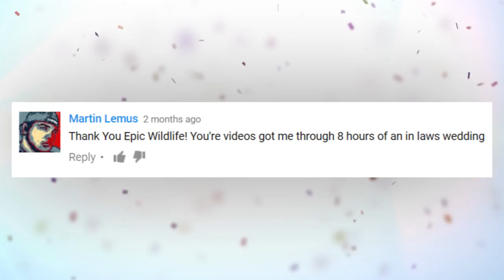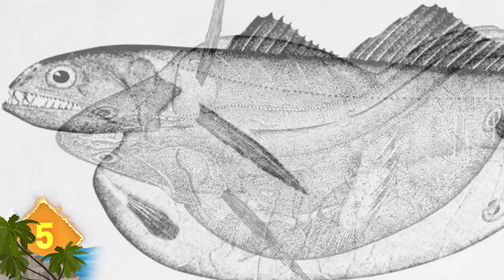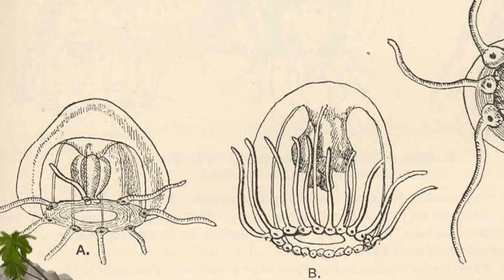20 Epic Animals with Amazing Abilities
From piano playing dogs; to the indestructible tardigrade, Here are 20 Epic Animals with Amazing abilities